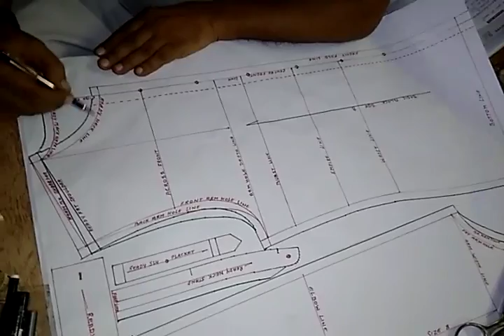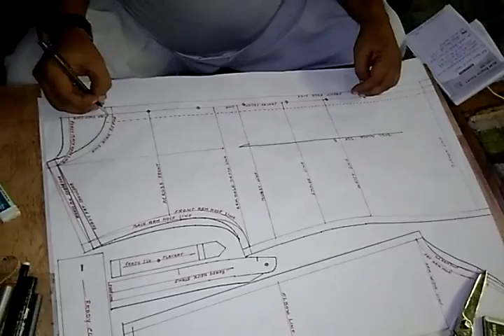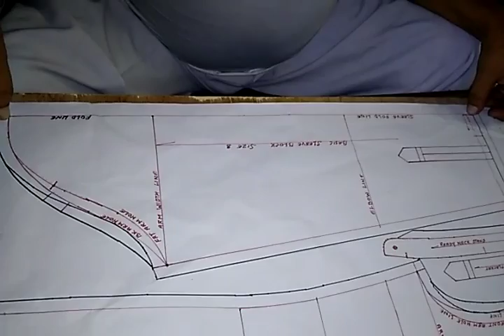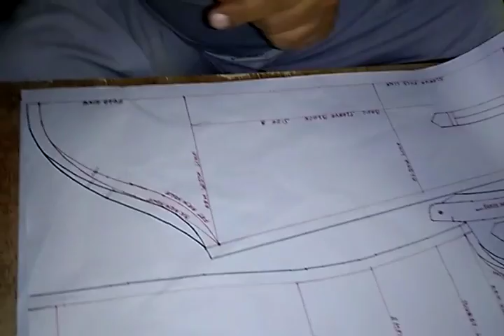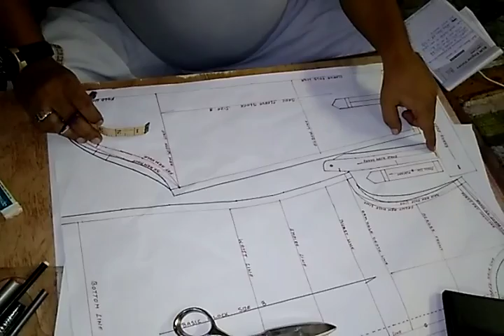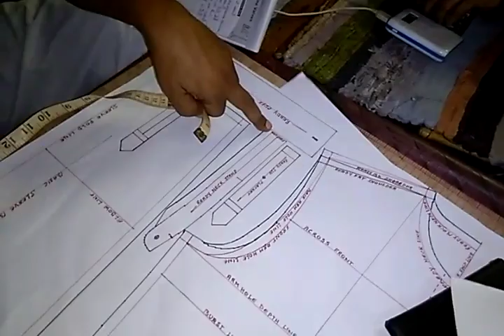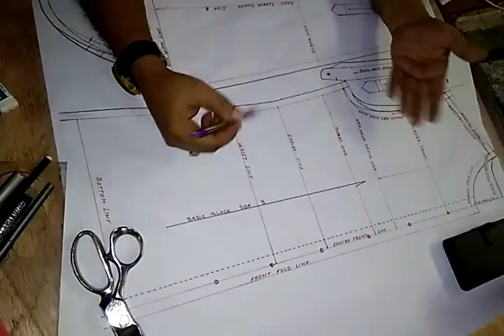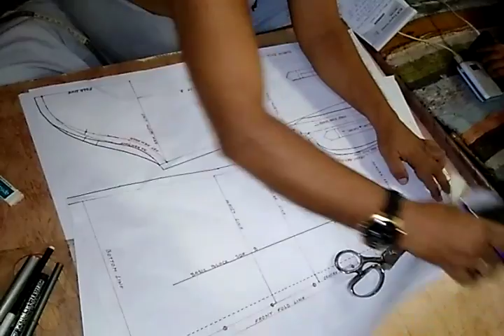HOW TO MAKE AMAZING DESIGNER LONG SLEEVE SHIRT PATTERN FOR FASHION GIRL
PATTERN MAKING FOR AMAZING SEXY LONG SLEEVE SHIRT

आप हमारे चैनल के माध्यम से पैटर्न मेकिंग फॉर फैशन डिज़ाइन कोर्स कर सकते है
MAKING FOR MAN SHIRT
PATTERN FOR WOMEN TOP
CHILD PATTERN
FASHION DESIGN PATTERN
ALL TYPE PATTERN
PAINT SHIRT PATTERN
SUIT SALWAR PATTERN
DRESS PATTERN
WESTERN CULTURE AND DESIGN PATTERN
INDIAN CULTURE DRESS PATTERN MAKING
DENIM SHIRT AND PAINT PATTERN
ALL TYPE PATTERN MAKING FOR WOVEN AND KNIT CLOTH'S